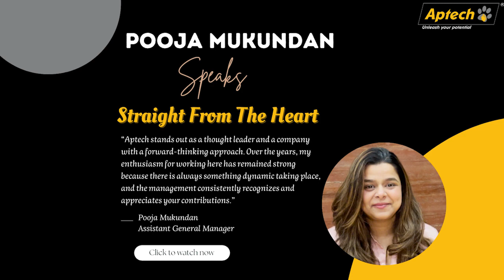Straight From The Heart: Pooja Mukundan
Pooja Mukundan, Assistant General Manager, speaks about her experience at Aptech over the years. She describes it as a vibrant workplace where there's always something exciting happening. The continual recognition and appreciation keep her driven and inspired.